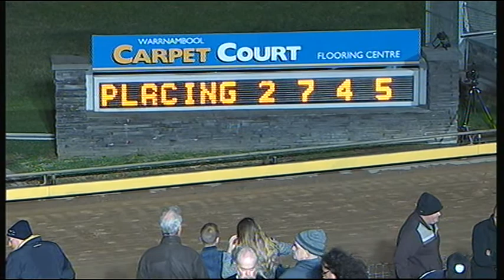WBL WED 04 MAY 16 R5